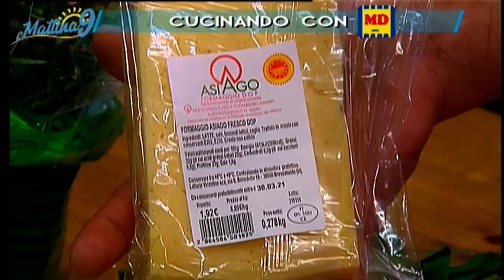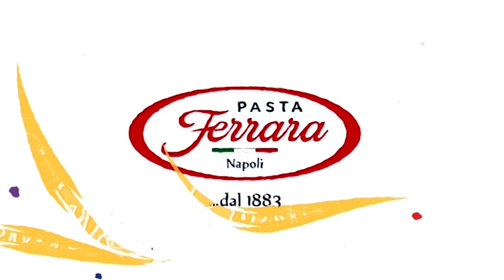Cucinando con Md: gnocchi ai 4 formaggi - Mattina9 02/04/2021